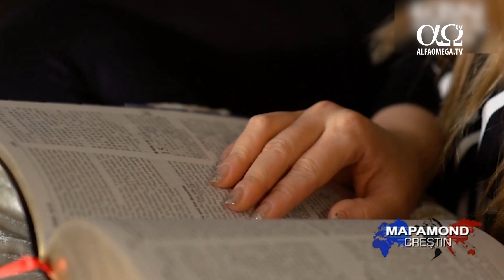Numărul bisericilor de chinezi din SUA crește considerabil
Această reconstruire ne arată frustrarea și furia care este frecventă în multe familii. Părinții chinezi din America găsesc o provocare comunicarea cu copiii lor. Yang Jie s-a mutat în Statele Unite cu familia ei la vârsta de 13 ani. De atunci, relația ei cu părinții a devenit problematică.
Jie Yang: Regulile de familie sunt foarte stricte. Tot ce fac cu succes este ceva normal. Dacă iau o notă mică, sunt pedepsită.
Yang Jie a învățat cu greu să se supună regulilor și nu a  înțeles comportamentul părinților ei față de ea.
Jie Yang: În tinerețe, tatăl meu a făcut parte din armată. M-a crescut în stil milităresc.
În ciuda conflictului, Yang Jie a știut mereu că părinții ei o iubesc. Au încurajat-o să își găsească pasiunea. Treptat, a început să danseze și a petrecut mult timp în sala de dans și pe scenă.
Jie Yang: Cea mai mare motivație pentru mine ca să muncesc din greu a fost să ajung în clasa de avansați și să port cel mai frumos costum din școala de dans. Mai târziu, când am dansat pe scenă, m-au motivat florile, aplauzele lungi și părerea audienței.
Viața a fost frumoasă și ea s-a îndrăgostit de Bo. Yang Jie s-a așteptat de la Bo să fie perfect, așa cum au procedat părinții ei față de ea. În scurt timp, totul s-a schimbat și relația lor s-a destrămat.
Bo Yang: Nu am comunicat între noi, am fost supărați unul pe celălalt, și am așteptat ca ea să fie cea care să își ceară iertare mai întâi. A fost dureros.
Mariajul și viața lor de familie a fost pe punctul să se destrame.  Fiica lor, Crystal a fost traumatizată de certurile permanente.
Crystal Yang: Sunt tristă și supărată în același timp. Nu cred că tatăl meu ar trebui să se comporte așa cu mama.
În mijlocul problemelor și a nesiguranței, Yang Jie și Bo au început să meargă la serviciile bisericii chineze locale. Pastorul și celelalte cupluri le-au arătat cum să construiască o familie puternică și stabilă după voia lui Dumnezeu.
Pastroul Tim Liu: Vin mereu oameni noi. Sunt mereu oameni care caută să aparțină unei comunități, caută oameni cu care să se împrietenească. Pentru biserică este o oportunitate să le vestim Evanghelia, să le spunem cine este Isus Hristos. Mulți dintre ei nu au mai făcut parte dintr-o biserică, nu au deschis Biblia niciodată. Noi comunicăm cu ei și îi ajutăm să îl cunoască pe Isus.
În 2016, SUA a acordat viză la 41.000 de cetățeni chinezi din China. Numărul bisericilor chinezești din SUA a crescut de la 1.200 în 2006 până la 1.600 în 2011. Unele biserici colaborează pentru a evangheliza în mod mai eficient tinerii chinezi.
Pastorul Tim Liu: Colaborăm cu oamenii din biserica noastră și din alte biserici. Sunt patru biserici chinezești în zonă care colaborează pentru a evangheliza comunitatea noastră. Colaborăm și cu bisericile locale americane. Facem parte din rețeaua locală de biserici care ne susține și ne face legătura cu alți lideri din alte biserici și lucrări. Colaborăm între noi pentru a evangheliza comunitatea chineză și să le prezentăm Evanghelia.
În mod treptat, Yang Jie și soțul ei și-au găsit scopul în calitate de cuplu și mariajul lor a fost salvat.
Jie Yang: Rugăciunea este aerul pe care îl inspiri în fiecare zi, iar citirea și studierea Bibliei este mâncarea zilnică.
Crystal a fost fericită că Isus a restaurat mariajul părinților ei, și a adus pacea în familie și o semnificație deosebită pentru ea.
Crystal Yang: A Domnului sa fie slava și mulțumirea.
Bo Yang: În prezent, Isus ne-a schimbat pe toți. Trebuie să Îl urmăm pe Domnul cu loialitate și să continuăm să Îl slujim. Am fost pierduți, dar acum aparținem aceluiași Tată.
Stire difuzata in emisiunea Mapamond Crestin 665 - 16 aprilie 2017. Ultimele stiri crestine